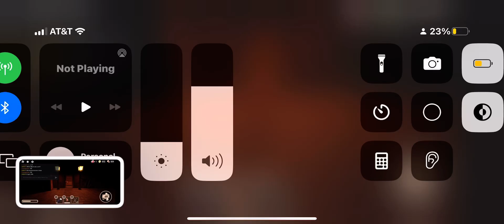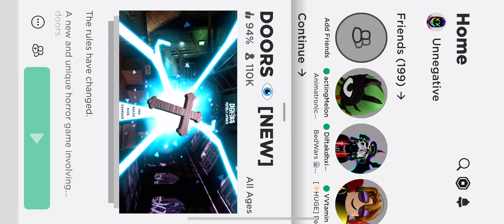OMG!! DOOR 100!